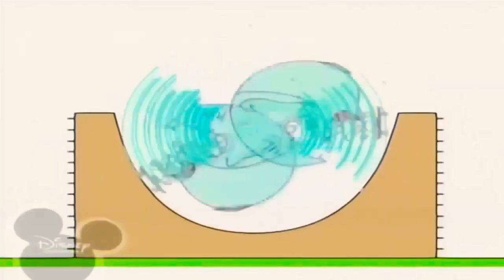23 вересня 2021 р.